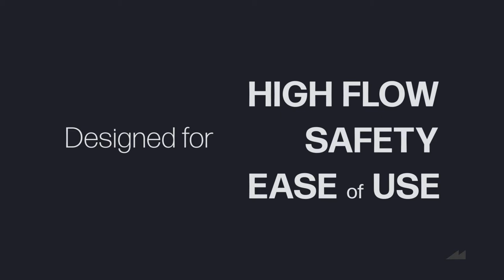CRX™ Filter Media for BHO Extraction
CRX™ is the new standard in all around color remediation media for inline hydrocarbon extraction. Designed for high flow, safety, and ease of use, CRX™ is great at removing unwanted colors while maintaining the most terpene and cannabinoid profiles. Its granular size allows for high flow and low pressure drops.